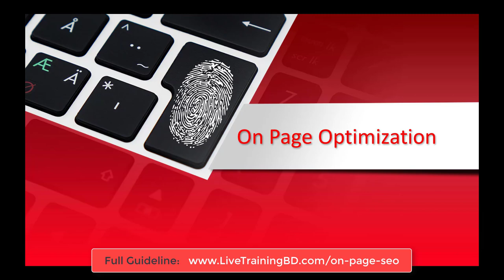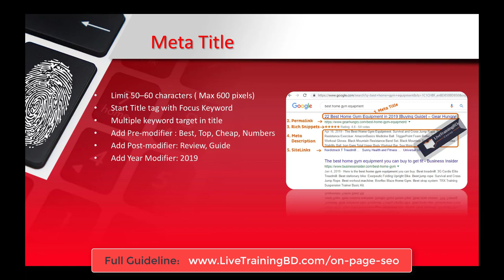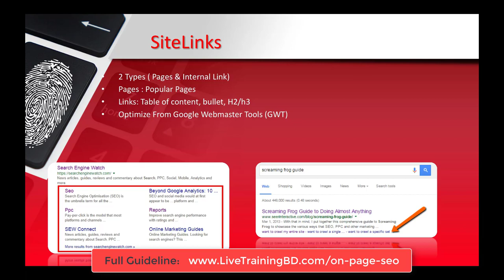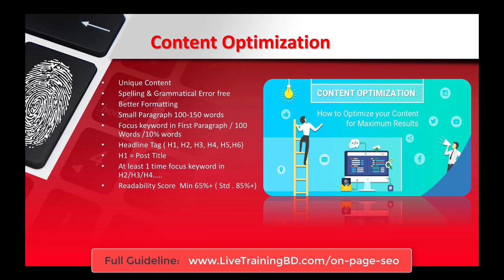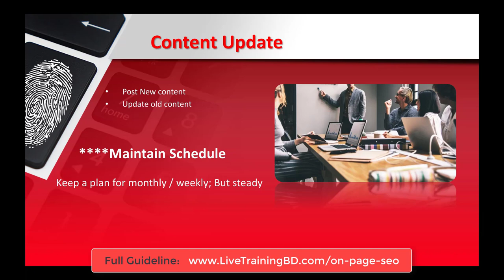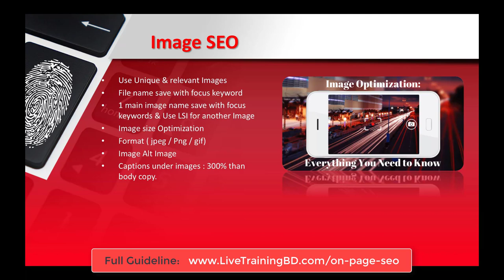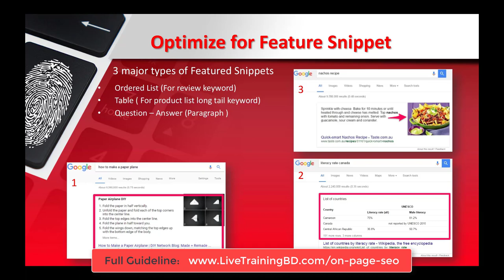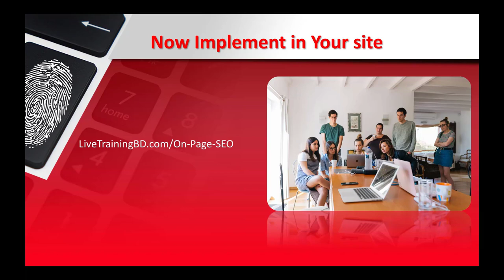On Page SEO Bangla Tutorial (Basic to Advance) | Optimize Your Website Easily | LiveTrainingBD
On Page SEO is a good practice for search engine ranking. In this technique,  we optimize individual web pages to both the content and HTML source code of a page. It's a great practice to earn more relevant traffic in search engines.

🔷Topic we cover in On Page SEO Bangla Tutorial in 2019

✔️Keyword Research
✔️Permalink
✔️Meta Title
✔️Meta Description
✔️Meta Keyword
✔️Site link
✔️Long Content
✔️Content Optimization
✔️Keyword Density
✔️Content Update
✔️Over Optimization Penalty
✔️Internal Link
✔️External Link
✔️Image SEO
✔️Feature Snippet
✔️Dwell time / Bounce Rate
✔️Social Share